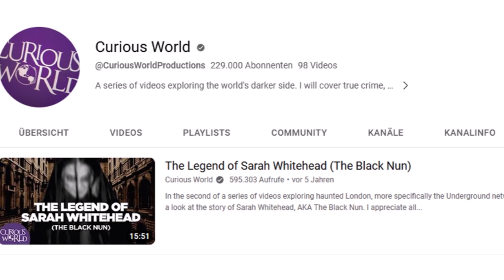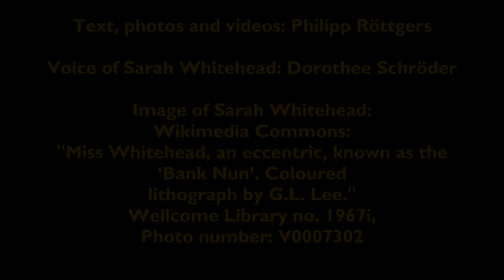The ghost of Sarah Whitehead (The Black Nun of the Bank of England)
The 'Old Lady of Threadneedle Street' is the nickname of the Bank of England. The current building from the 18th century has its fair share of hauntings. The most famous ghost is that of Sarah Whitehead, also called the Black Nun. Some even claim that she is the original 'Old Lady of Threadneedle Street'.

This is the story of Sarah Whitehead, the 'black nun' or 'bank nun':

I appreciate all the support I get from my subscribers through sharing, comments and likes. If you’d like to further support me, you can through PayPal

Timestamps
0:40 The legend of Sarah Whitehead
2:43 'Have you seen my brother?'
3:53 The black nun at Bank Underground Station
6:18 Self-Guided Walk: 'Haunted London: Ghosts of London'

Written and narrated by Philipp Röttgers

Video and photos by Philipp Röttgers

Voice of Sarah Whitehead: Dorothee Schröder

Image of Sarah Whitehead: Wikimedia Commons: “Miss Whitehead, an eccentric, known as the ‘Bank Nun’. Coloured lithograph by G.L. Lee.”Wellcome Library no. 1967i, Photo number: V0007302

I am collecting your London horror stories. Now it’s up to you. Do you have any ghost stories that you want to share? Have you encountered any ghosts in London? Is there any London-related ghost sighting that you want to mention?

I might turn them into another video or blog.

Walks beyond time and place by author and tour guide Philipp Röttgers